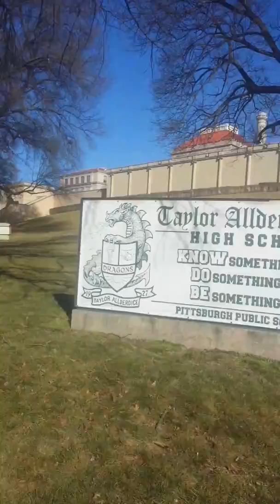heading to star bucks lol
from 2 days before the upload date lol